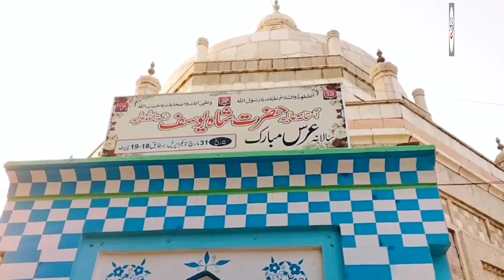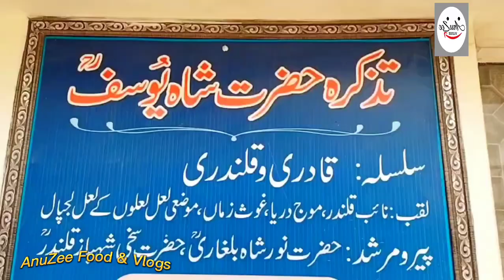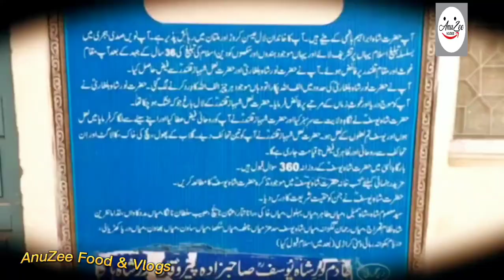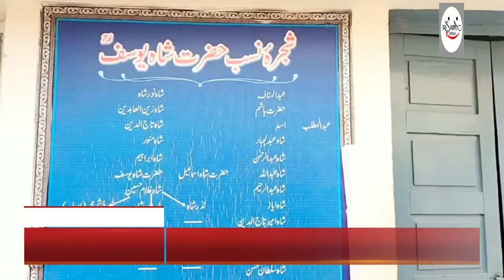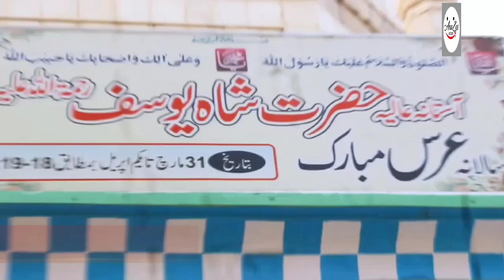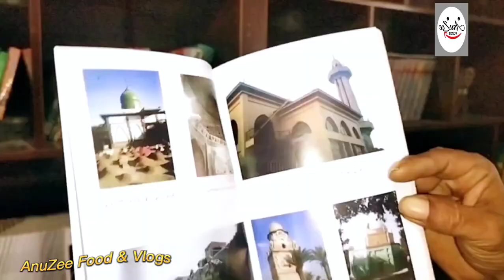Shrine of Hazrat Shah Yousaf (r. a) / SHAH YOUSAF VILLAGE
Hazrat Shah Yousaf (r.a) Shrine
To learn more about the history and other books written by Hazrt Shah yousaf r.a you can visit the LIBRARY at the shrine of Hazrat Shah Yousaf at Village
/ Shah Yousaf, Shahpur, Sargodha, Punjab, Pakistan/

I'm on Instagram as @anuzee_vlogs. Install the app to follow my photos and videos.